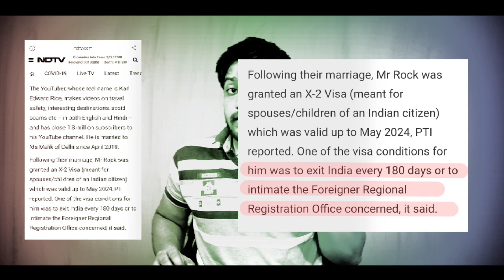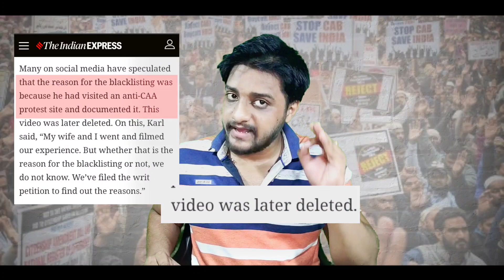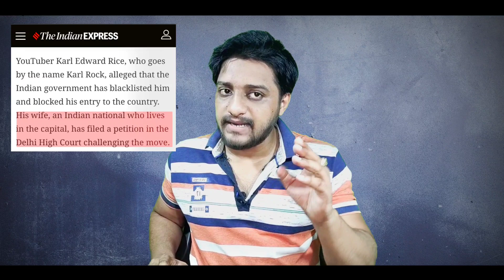Karl Rock Blacklisted, The Truth U Don't Know, Karl Rock Exposed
The Government of India has separated me from my family in New Delhi by adding my name to their Blacklist without telling me, giving reasons, or letting me reply. I've been away from my wife @Manisha Malik and family for 269 days now. We've filed a petition in the Delhi High Court to request my name be removed from the blacklist so I can return home.
        I left India to go travel Dubai and Pakistan in October 2020 and upon leaving they cancelled my visa at the airport. They wouldn't tell me why. So in Dubai I applied for a new visa. They called me in for a meeting and told me I had been blacklisted and therefore they couldn't issue me a visa to go home.

Before someone is added to the Blacklist they're meant to be given the reason, and time to reply. I wasn't.